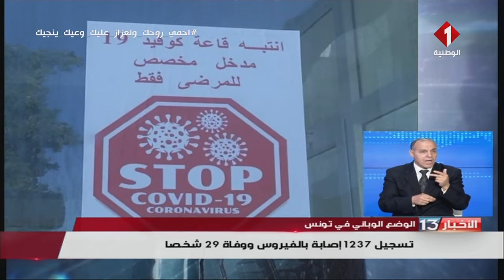نشرة الظهر للأخبار ليوم 04 - 11 - 2020